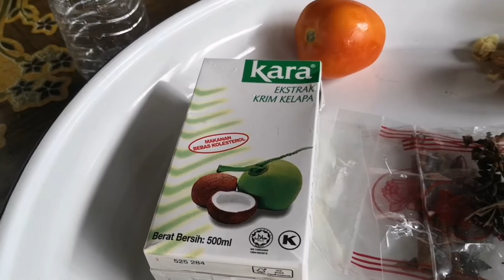Ayam masak kurmak 40 hari by | Syahir Yazid